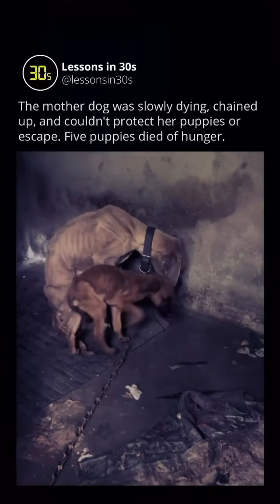A chained dog is a choked Soul | Deadly Dangerous Mistake Ever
It's the time to Unchain